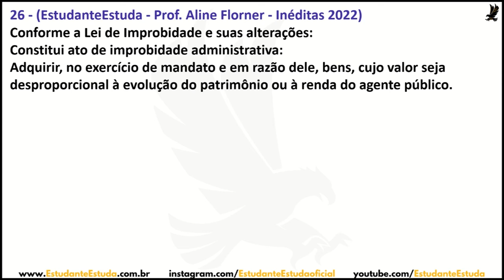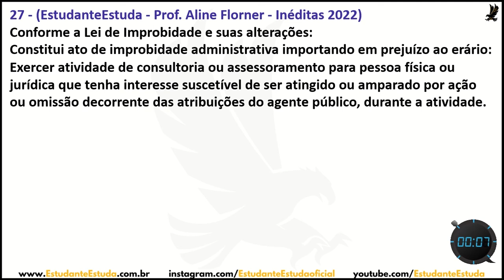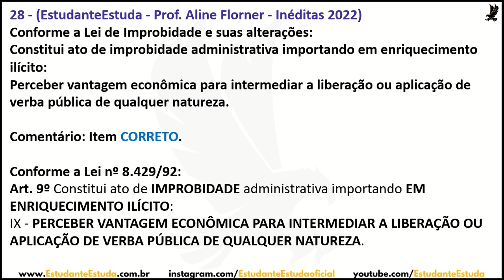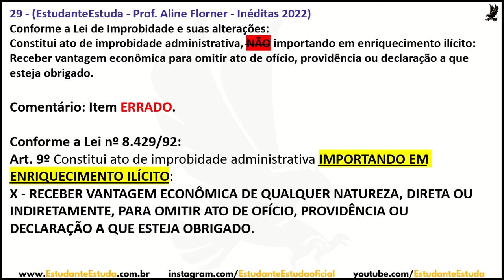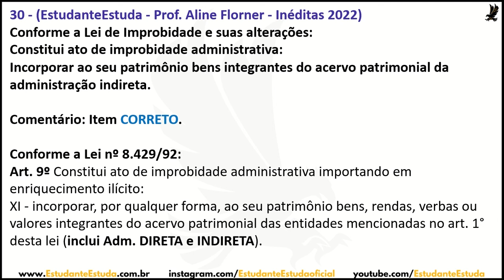#6 - IMPROBIDADE ADMINISTRATIVA PARA CONCURSOS PÚBLICOS - 5 QUESTÕES - 2022